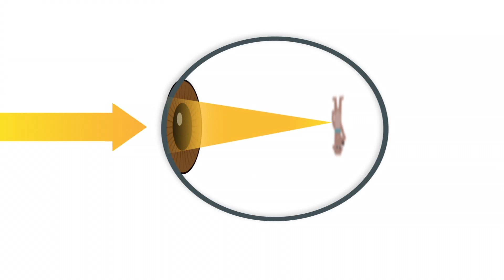Mi a miópia?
Mi a myopia?
A fimet készítette: coopervision